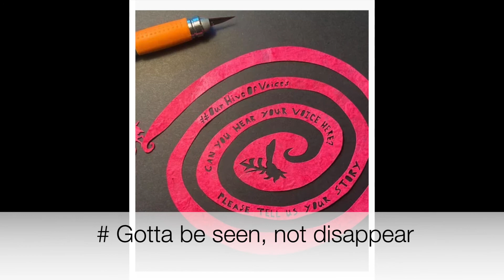This, Our hive of Voices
A short snippet "This, Our Hive of  Voices" a Docusong composed to highlight a digital artwork celebrating LGBTQIA+ history and contemporary lives in Warwickshire, created by artist Lady  Kitt  in collaboration with Sarah Grundy Li , who worked with Proud Youth, a group for LGBTQ+ young people based in Leamington, supported by Warwickshire Pride.

Audio description and words/lyrics:
Music piece composed by Bridie Jackson to document  ‘This, Our Hive of Voices’ which is a project by Lady Kitt and LGBTQ+ co-authors from Warwickshire.